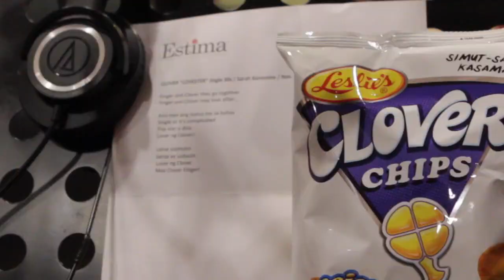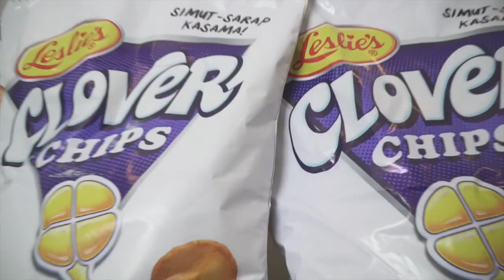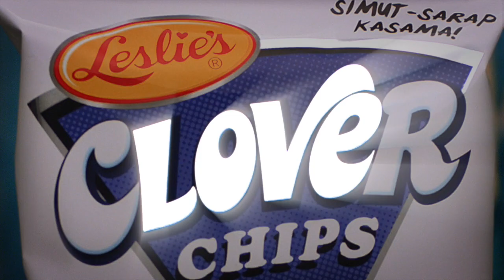Sarah G and Clover Chips find Love - Behind the Scenes